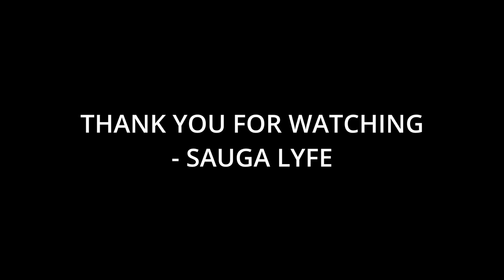Top 6 Female Egyptian Rappers You Should Know